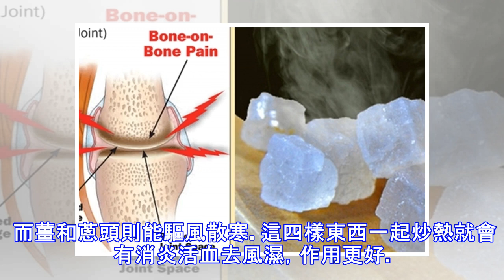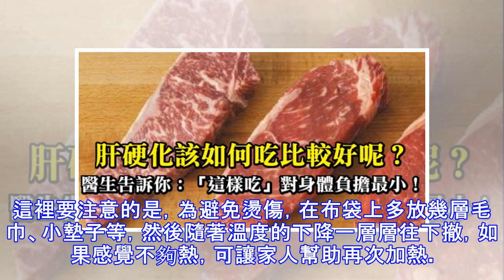好神奇！我媽媽試了一週，膝蓋真的不痛了！連腰痠都好了！竟然只靠這個東西!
我在三、四十歲時，膝蓋骨痛得很厲害，上幾級台階都要扶牆而行，醫生診斷為膝蓋骨變尖，也就是我們常說的骨質增生。醫生還說沒有什麼特效藥，這是人開始老化的常有病， 給我開了些風濕止痛藥。有一次，我下班回家，空腹服了這種藥，結果胃痛大發作，又痛又吐，上醫院打了二瓶吊針才好，原來這種藥空腹不能服。後來，還聽說這種藥吃多了對腦子有影響。一氣之下，我把這些藥全丟了...膝蓋骨還是痛，塗了好多止痛藥和什麼藥酒之類東西也不行，開始硬撐著，後來硬撐也不行（因為那時沒退休，每天都要上班）。下班回來，我抱著腳在床上哭。一天，一位大姐告訴我一個單方，要我把粗鹽炒熱，用布袋裝著熱敷，說可能有好處。粗鹽炒熱，敷上去老公費了很大勁買回了幾斤粗鹽。 我把一條舊棉毛衫褲剪掉一個褲腳，一頭紮一個死結，一頭留活結，做成一個布袋子。把一斤多粗鹽炒得很熱，裝到袋子三分之二的地方，然後把袋口紮緊。我坐在床上，把腿伸直，把袋子放到膝蓋上，立刻熱乎乎的，好舒服呀！因為袋子只裝三分之二，所以翻動起來也很隨意，太熱了就翻一翻。鹽可以反覆炒，一直到黑為止，然後再換新的鹽。我很高興，還把鹽送給與我有同樣病的朋友。粗鹽一下子就用完了，我又不想再麻煩老公，就用等量的大米和鹽混合炒，還加點生薑和蔥頭（生薑切成片，蔥頭連須一起)。我知道，鹽有消炎的作用，米是良性的 ~ 有益五臟，在這裡與鹽一起用，還起到一個疏鬆細鹽的作用（否則細鹽會結板）。 而薑...